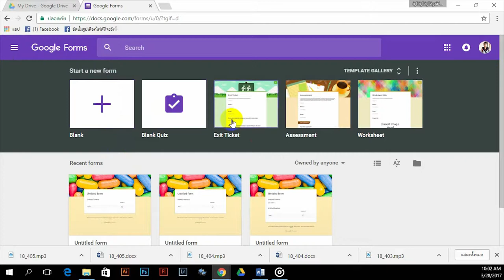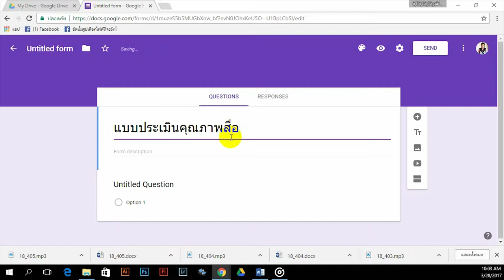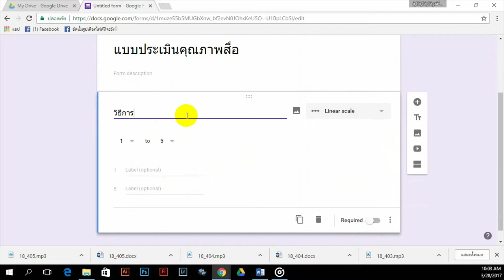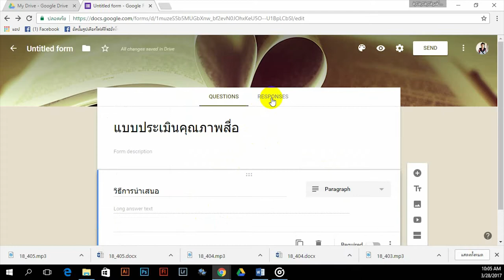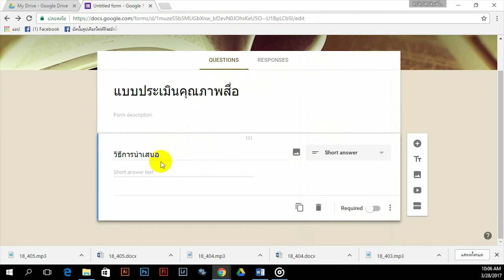การสร้างแบบประเมิน